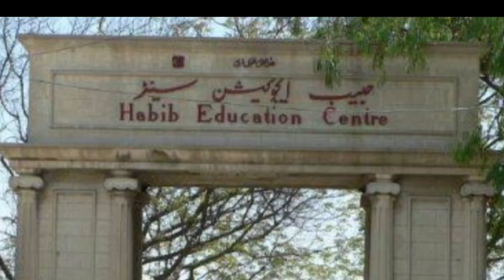Habib Public School #2022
Hello

This Video About Habib Public School.